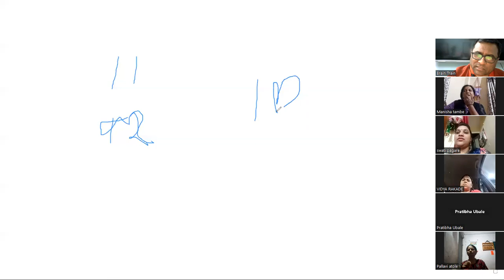10 March Live class for Summer vacation planning -Part-2